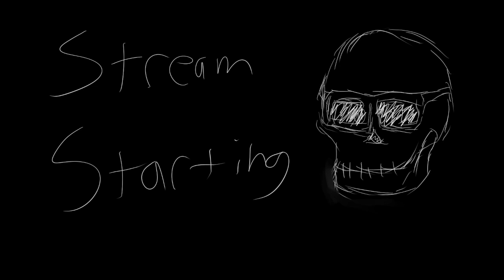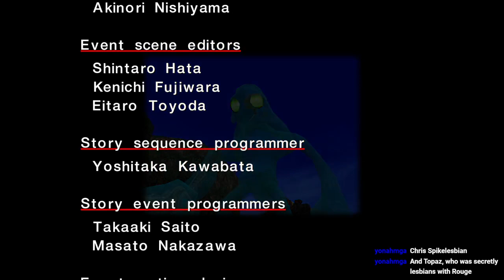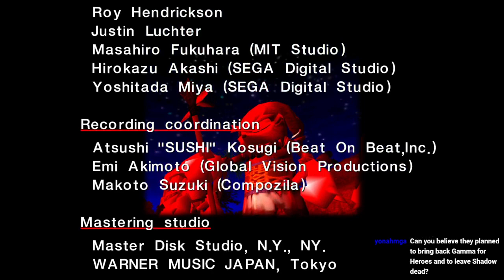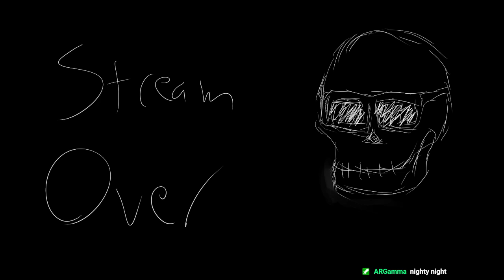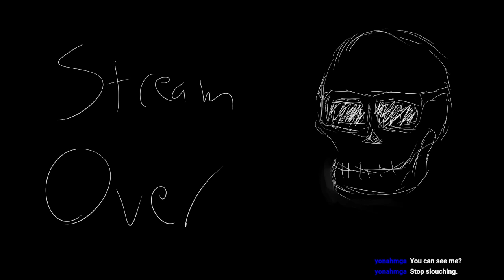Pac Goes On An Adventure - Finale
In which I complete Knuckles, Super Sonic, mess around with Metal, and show off my Chao.